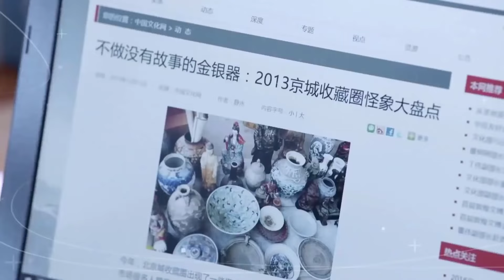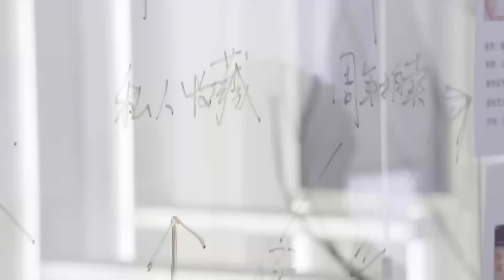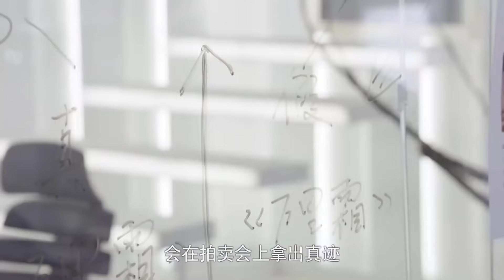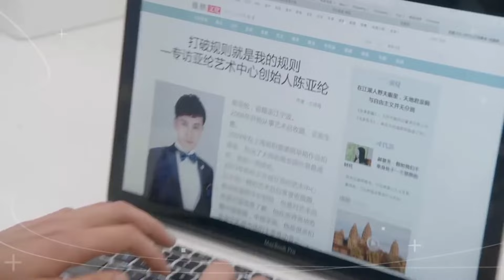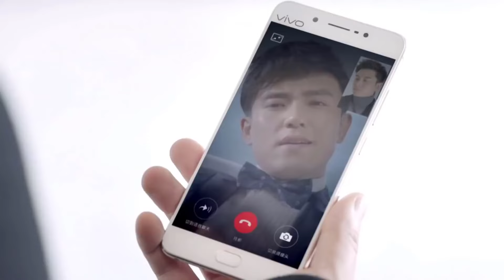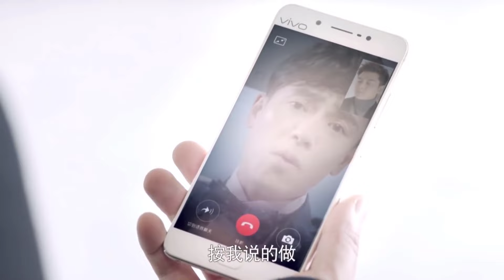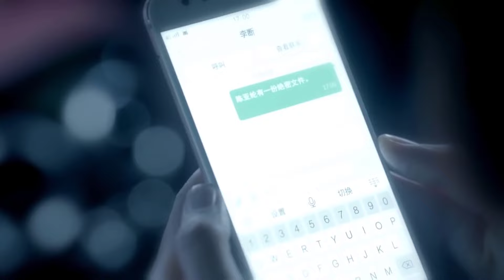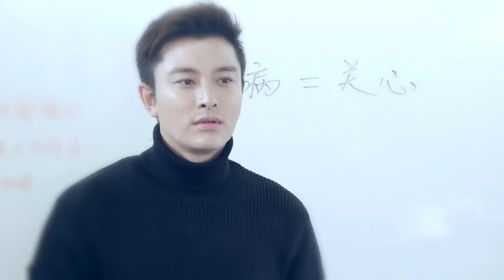VĂN PHÒNG TÁC HỢP TÌNH YÊU TẬP 33 - Phim Hài Trung Quốc Cực Hot 2023 (Thuyết Minh)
✤ Đạo diễn: Trần Sướng
✤ Diễn viên: Giả Nãi Lượng, Đặng Siêu, Vương Hiểu Thần
✤ VĂN PHÒNG TÁC HỢP TÌNH YÊU kể về Châu Mạt (Vương Hiểu Thần) và Hạ Châu Nhất (Đại Lạc Lạc) là hai chị em cùng cha khác mẹ. Người cũng như tên, cô em Châu Mạt không cần phải quá vất vả cũng có người vì cô ấy mà sẵn sàng thanh toán, còn cô chị lại là người sinh ra số mệnh đã vất vả. Châu Nhất và Lý Đoạn (Giả Nãi Lượng) là bạn đại học, cũng là mối tình đầu của nhau, nhưng vì một sự cố từ trên trời rơi xuống mà hai người hiểu lầm, vì thế mà chia tay. Sau này Lý Đoạn mở một văn phòng tái hợp, trở thành chuyên gia tái hợp chuyên giúp mọi người hàn gắn tình cảm, Châu Mạt lại vô tình trở thành một thành viên trong đoàn tái hợp đó. Trùng hợp, một Châu Nhất từng chịu nỗi đau tình yêu cũng mở một văn phòng chia tay của chính mình và trở thành chuyên gia chia tay. Khi giải quyết vấn đề tình cảm cho khách hàng, họ đã đụng phải nhau.